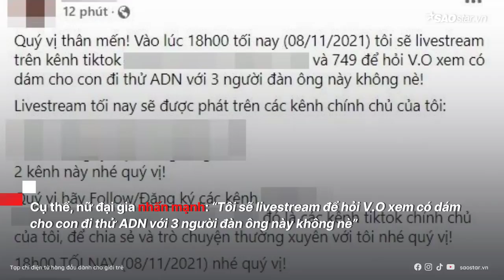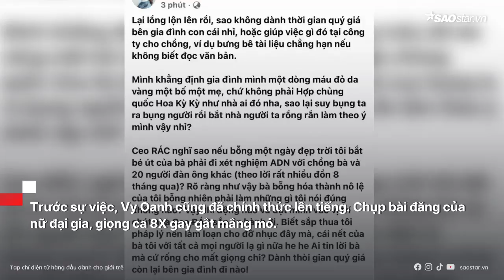Bị thách thử ADN con với 3 người khác nhau, Vy Oanh nói gì?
Chiều 8/11, nữ đại gia Bình Dương có bài đăng gây xôn xao cõi mạng. Theo đó, nữ CEO thông báo sẽ livestream bàn luận câu chuyện liên quan đến ca sĩ V.O.